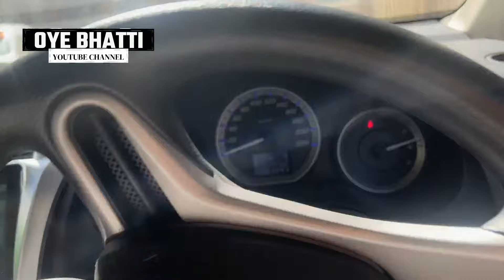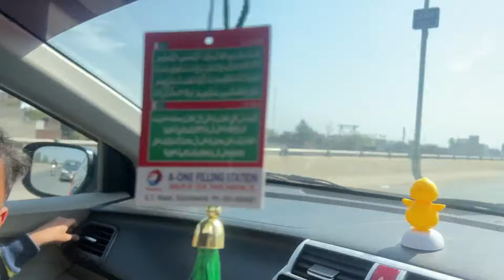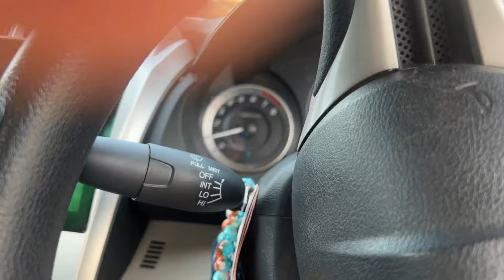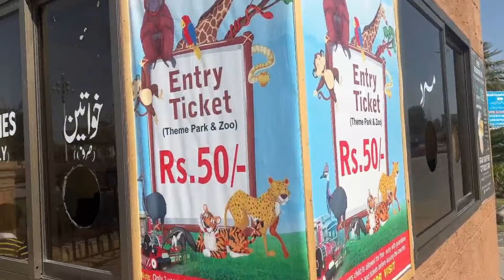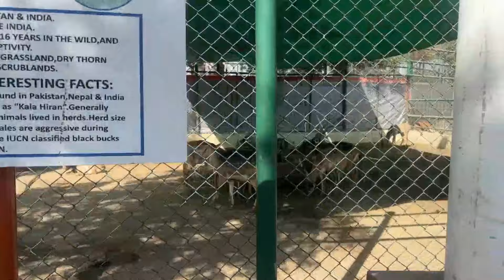Discover the Best Zoos in Pakistan for an Exciting Wildlife Adventure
Are you planning a trip to Pakistan and want to experience the country's rich biodiversity? Then, a visit to one of the zoos in Pakistan is a must! From Lahore to Islamabad, Pakistan is home to some of the best zoos that showcase the country's diverse flora and fauna. Whether you're a nature lover or just looking for a fun day out, here's everything you need to know about the top zoos in Pakistan.

Subheading 1: Lahore Zoo - A Thrilling Wildlife Encounter

Lahore Zoo, also known as Lahore Zoological Garden, is the oldest and most popular zoo in Pakistan. Established in 1872, the zoo is located in the heart of Lahore and is spread over an area of 82 acres. The zoo is home to a wide range of wildlife species, including tigers, lions, bears, monkeys, and many more. The zoo is known for its well-maintained animal enclosures and its commitment to wildlife conservation.

Subheading 2: Islamabad Zoo - A Serene Haven for Wildlife

Located in the capital city of Islamabad, the Islamabad Zoo is a peaceful haven for wildlife lovers. Spread over an area of 20 acres, the zoo is home to a variety of animals, including deer, lions, monkeys, and many others. The zoo also has a beautiful bird park where visitors can admire the colorful birds in a serene environment. Visitors can enjoy a picnic in the lush green lawns of the zoo or take a leisurely walk through the animal enclosures.

Subheading 3: Karachi Zoo - An Educational Experience for All

The Karachi Zoo, also known as the Karachi Zoological Gardens, is one of the largest zoos in Pakistan. Established in 1878, the zoo is spread over an area of 40 acres and is home to a wide range of wildlife species. The zoo is known for its well-maintained animal enclosures and its commitment to educating visitors about the importance of wildlife conservation. Visitors can attend educational tours and workshops organized by the zoo to learn about the different species and their habitats.

Subheading 4: Peshawar Zoo - A Stroll Through the Wild

Peshawar Zoo, also known as the Peshawar Zoological Park, is a popular tourist attraction in Pakistan. Established in 1890, the zoo is spread over an area of 40 acres and is home to a wide range of wildlife species, including tigers, lions, bears, monkeys, and many others. The zoo is also famous for its well-manicured gardens and its beautiful landscape. Visitors can enjoy a leisurely walk through the animal enclosures and admire the beauty of the natural environment.

In conclusion, Pakistan is home to some of the best zoos that offer visitors a thrilling and educational experience. Whether you're a nature lover or just looking for a fun day out, visiting one of the top zoos in Pakistan is a must. So, pack your bags and head out for an exciting wildlife adventure in Pakistan!